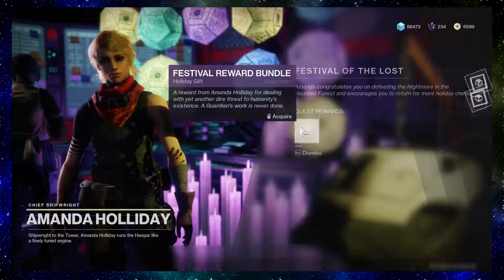You Tricked Me | Destiny 2 Forsaken - Starblade Studios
The dynamic trio set foot into the Haunted Forest for Tac's first real attempt. Archace sets up a ruse.